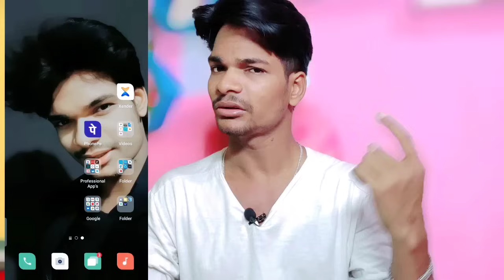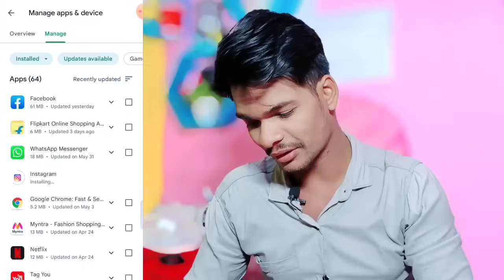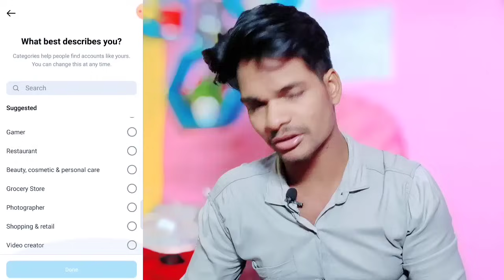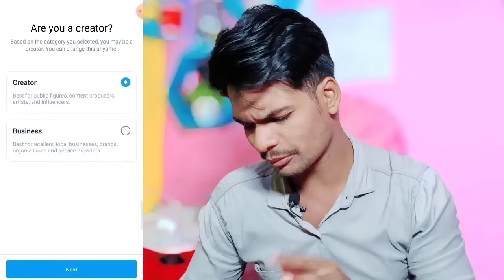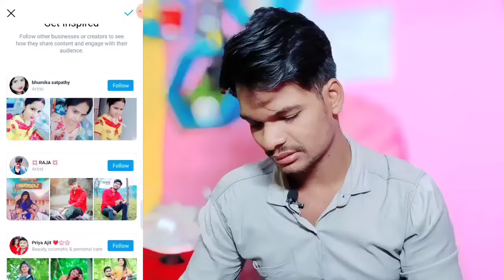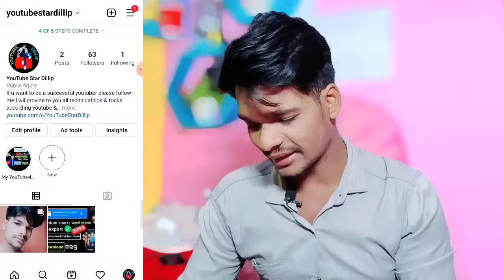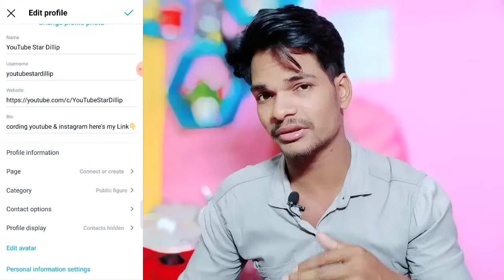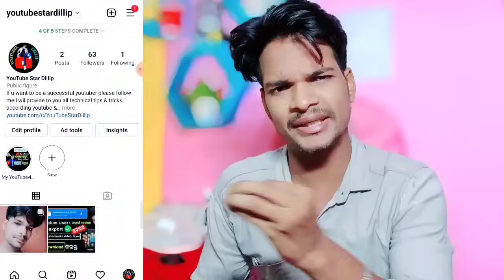how to increase real followers on instagram (odia) | Instagram followers kaise badhaye//by ysdillip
Best Quality Studio Gears Link👇

ଏବେ ହିଁ ଅର୍ଡର କରିନିଅନ୍ତୁ 👇

GEAR USED
ମୁଁ ଏହି ସବୁ ଜିନିଷ use କରୁଛି 👇

Microphone( shotgun)
Microphone (USB)
2nd mobile
My camera
Camera lens
My tripod
My light
Second tripod
Green screen
Vlog tripod

Hiii friends I'm ysdillip.Today You will get

Queries Solved

instaup followers kaise badhaye
how to increase followers on
instagram in tamil
badhaye 2021
instagram in telugu
instagram par follower kaise
badhaye 2022
instagram malayalam
badhaye bina app kee
how to increase instagram
followers
followers in tamil
how to increase instagramn
followers without login
followers 2022
followers with app
instagram app
instagram in tamil
instagram without app
instagram in telugu
instagram malayalam
instagram without login
instagram malayalam without app
instagram in kannada

So I hope All your Queries Solved Through This Video but still if you have any query regarding how to increase real followers on instagram (odia) | Instagram followers kaise badhaye//by ysdillip